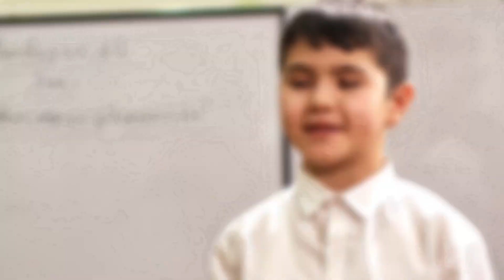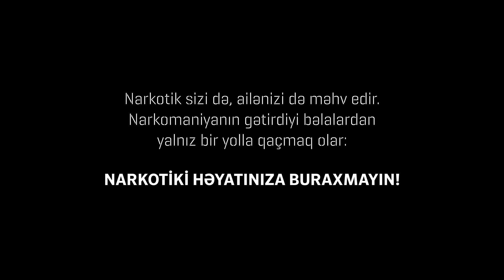Mənəvi boşluq: narkomaniya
Narkotik sizi də, ailənizi də məhv edir. Narkomaniyanın gətirdiyi bəlalardan yalnız bir yolla qaçmaq olar: NARKOTİKİ HƏYATINIZA BURAXMAYIN!
Dini Qurumlarla İş üzrə Dövlət Komitəsi tabeliyində Mənəvi Dəyərlərin Təbliği Fondunun sifarişi ilə hazırlanan "Mənəvi boşluq: narkomaniya" adlı videoçarxı təqdim edirik.